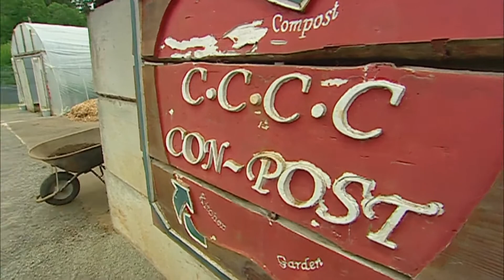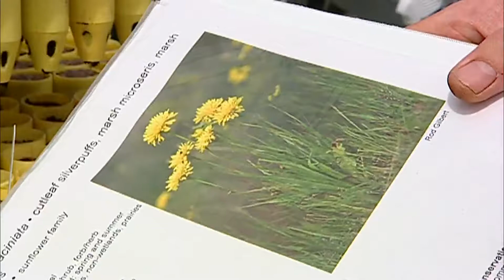Oregon Inmates Help Protect Endangered Frog, Prison Budget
As part of our NewsHour Connect series showcasing public media reporting from around the nation, Jule Gilfillan reports for Oregon Public Broadcasting on a program that has inmates working on environmental projects to conserve water and help protect endangered spotted frogs.